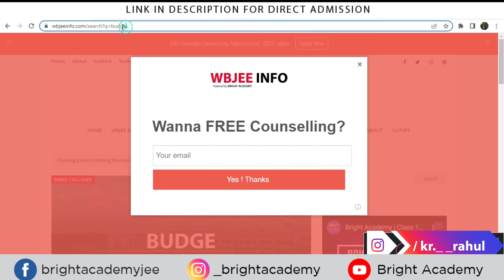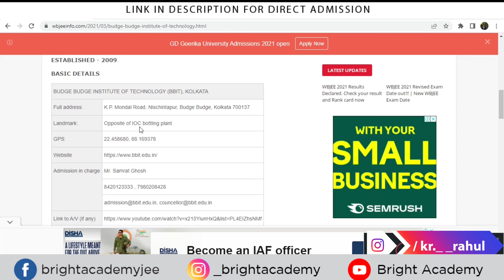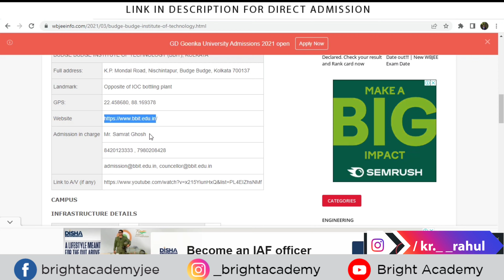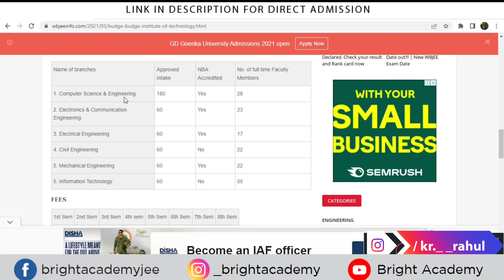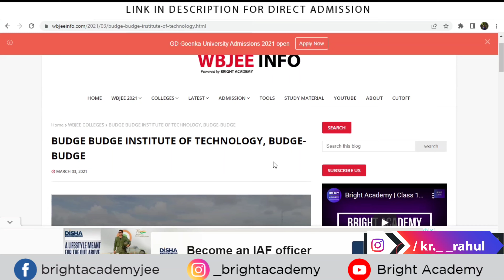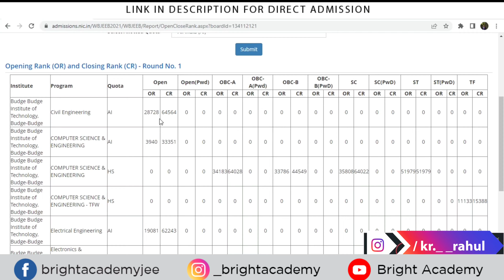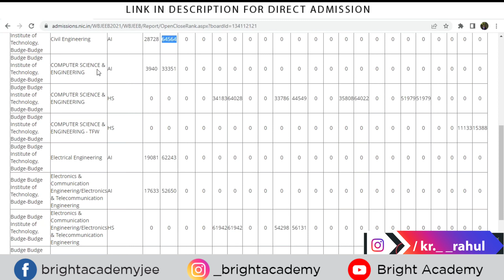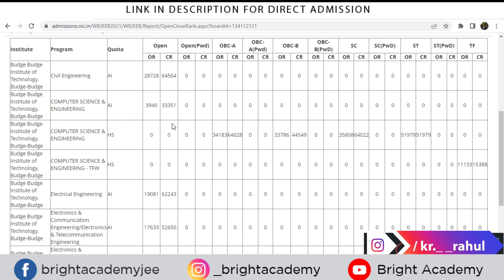BBIT KOLKATA Review | Budge Budge Institute of Technology | WBJEE 2022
Official Form Cost - 500
Discounted  Cost - Rs 0.00
Discounted Application Fee 0.00